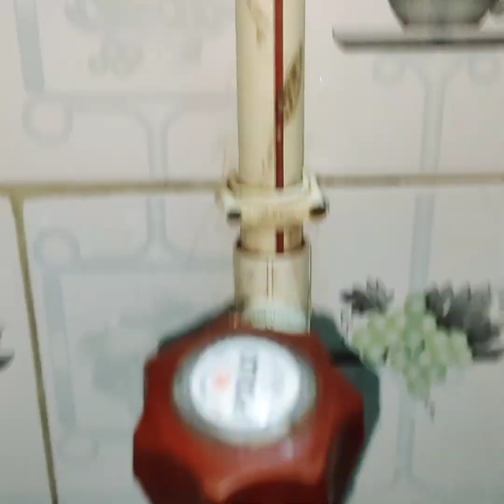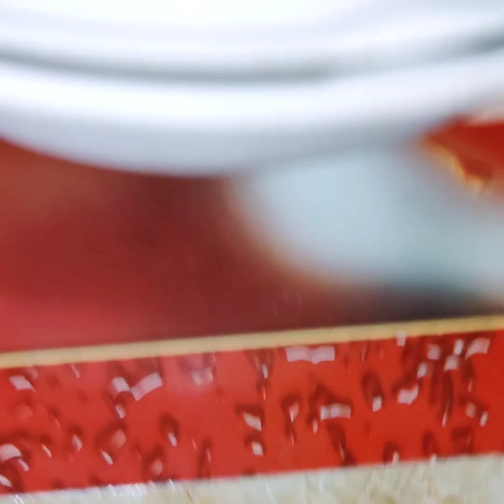Patta gobhi ki sabji recipe 🥘😋 || Zenny Roy